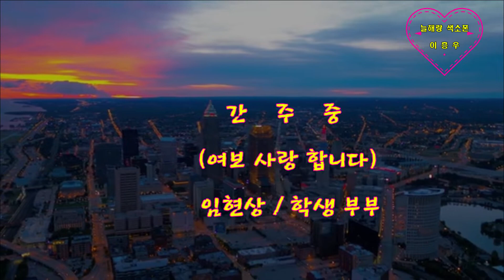여보 사랑 합니다 / 학생 부부/ Tenor saxophone / 늘해랑 색소폰 / 이흥우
여보 사랑 합니다 / 학생 부부/ 커버
Tenor saxophone / 이흥우 연주
늘해랑 색소폰